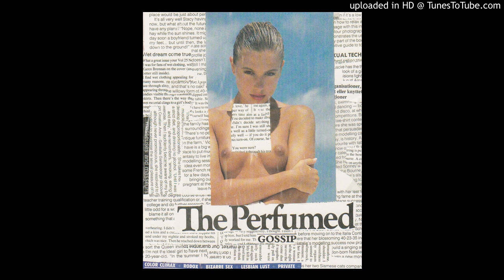Croatian Amor - Slim Stomachs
from the album Genitalia Garden.
buy his musicks, suck his nipples.